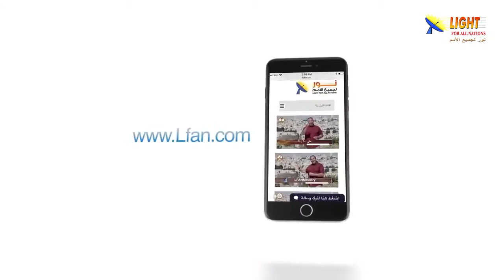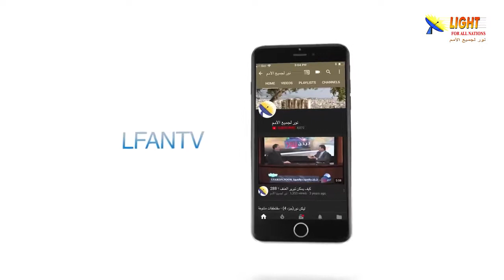474:07 ما هو علاج الخوف المرضي من الله؟